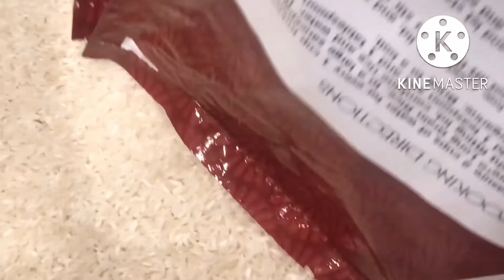E&S Homecoming Part 2 | (2/12) | Devil’s Movieclips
@ 2010 Star Farm Productions, LLC.

Devils Movieclips 2

Easy and Steel: Homecoming Part 2 (2 clips)